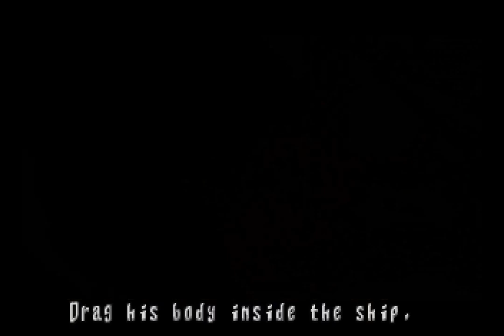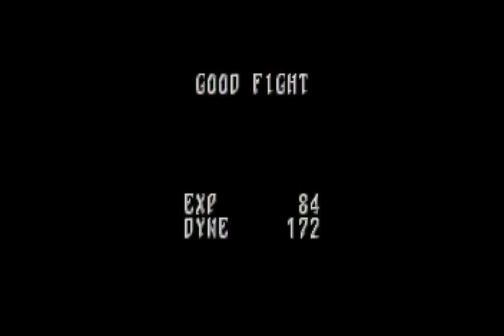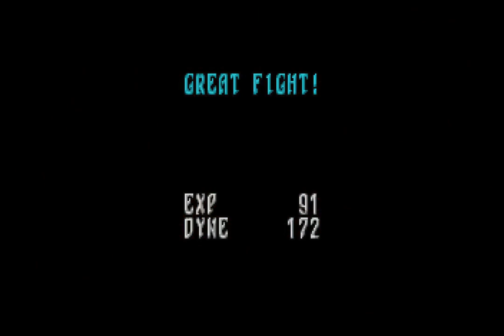Panzer Dragoon Saga / Disk 2/4 (1998 / Sega Saturn / NTSC-U)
0:00 Title
3:00 Caravan
11:52 Village of Zoah
41:05 Georgius
1:31:56 Uru
2:36:38 Uru Underground Ruins
3:36:32 Basilus